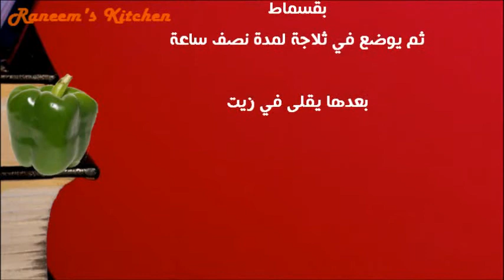عمل شرائح البطاطس المحمرة المقرمشة وصفات سهلة على طريقة مطبخ شيف أحمد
طريقة عمل وصفات مقرمشات سريعة وسهلة، أكلات مطبخ شهية من البطاطس المحمرة، المقرمسةن المقلية، أطباق خفيفة ووصفات طبخ شهية
طبخات طهى على طريقة كبار الطهاة، شيف أحمد، شيف محمد
Raneem's Kitchen أكلات شهية | شاهدى أيضاً:
للمزيد والجديد
Raneem's Kitchen, Cooking, ،أكلات، شهية